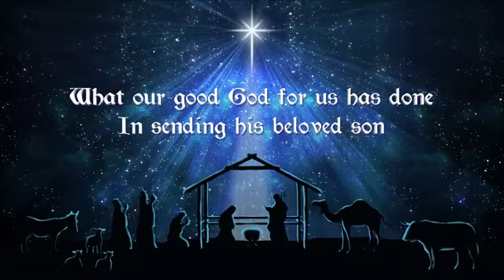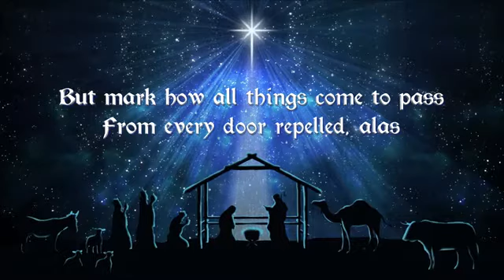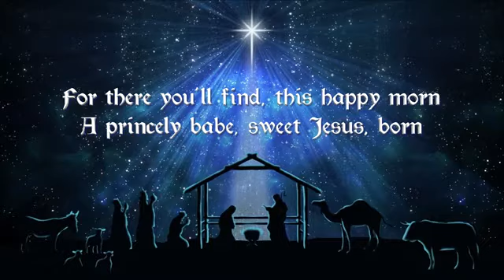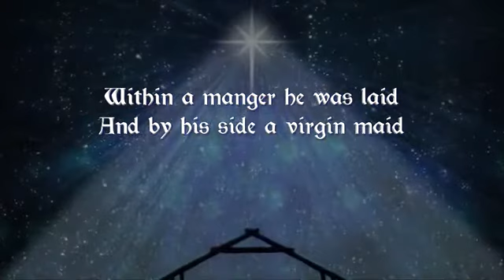"Good people all this Christmas time"